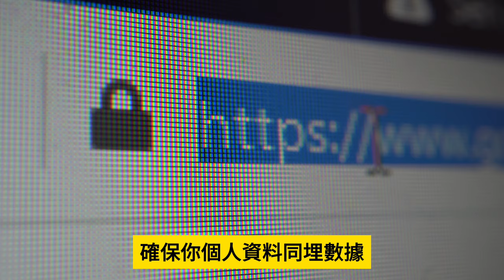4.12【買家含淚收樓！】香港五萬伙一手新盤待沽，要學溫哥華樓花「含淚收樓」嗎？你確認就快減息、聯儲局唔係咁諗！@主持: Tony Choi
4.12【買家含淚收樓！】香港五萬伙一手新盤待沽，要學溫哥華樓花「含淚收樓」嗎？你確認就快減息、聯儲局唔係咁諗！@主持: Tony Choi